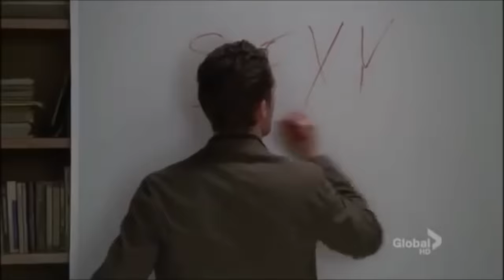santana lopez being the superior character in glee for 6 minutes straight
all scenes owned by ryan murphy and fox.